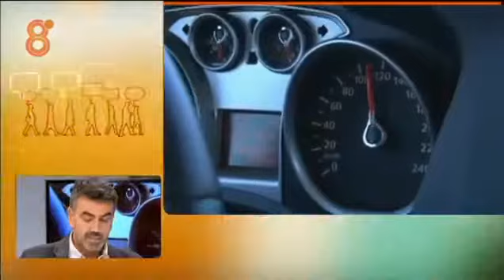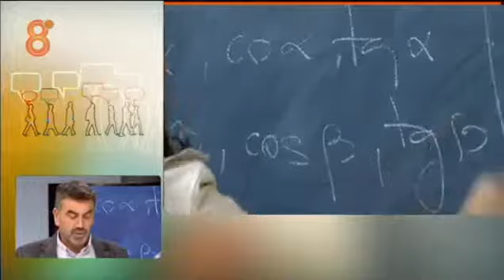Francisco Guzmán, participa en el Debate politico de `A por todas`(8 TV 16.11.2015)